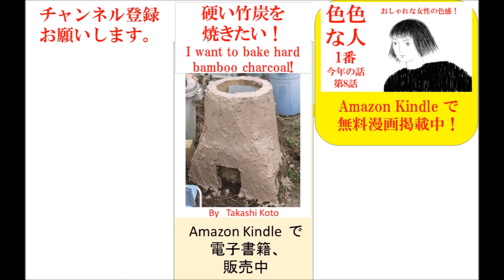竹炭窯 缶詰めワラ炭、窯積み。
田舎暮らしで、出るゴミは草刈りした草の処理です。
　駐車場には、女竹が生えてきます。年に何度か切りますが、女竹も乾くと堅く、処理しないと邪魔になります。
　枯れ草は燃やしています。年間にゴミとして出る量はすごい量です。これを燃料にすることを考えました。
　近所のおばあちゃんも炭焼をした事があるとのことです。知識のある人がいると言うことは、炭焼きも理解して頂けるのではないでしょうか！
　レンガもあるし、竹炭を焼くから、竹を切らして欲しいと言うと、どうぞ切ってくれとのこと。
　と言うことで、竹炭窯を築炉してみました。
一緒にいろんな物を炭にする。
茶筒に、はらんきょうの枝、桜の枝と種類別に入れ、取出しやすい様に、余裕を持って入れる。
　わら炭も欲しい人がいるので、四角いカンカンに入れて焼いてみよう。
　バラのドライフラワーも茶筒に入れて焼こう。
　石膏クズも、リサイクルに挑戦してみます。
　竹炭窯で何ができるか？
　炭の加工品もできます、竹炭入り石鹸を作ってみたい。